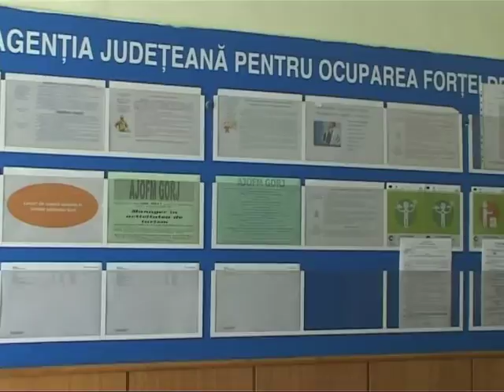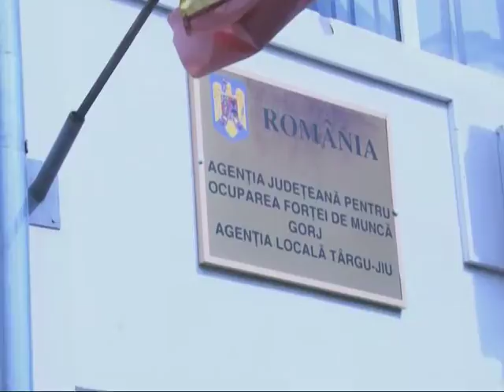ALT VAL DE CONCEDIERI